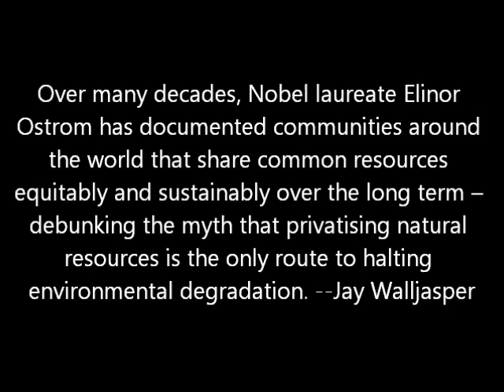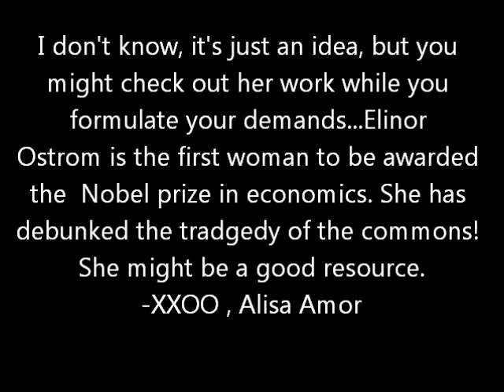Occupy Wallstreet, lilies of the field.wmv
Dedicated to Occupy Wallstreet!  Asking questions that are on my heart. Love to all.--Alisa